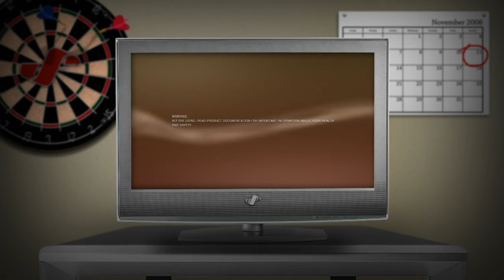farcry 5*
SHAREfactory™